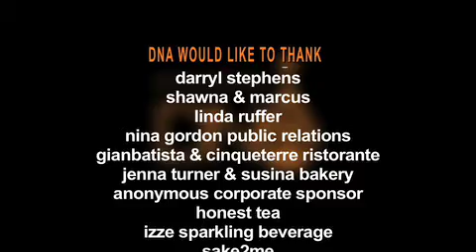Studio DNA is a Hair Salon Helps fight AIDS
Studio DNA is a Hair Salon in Hollywood & Santa Monica CA. Each year they do a cut-a-thon to raise money for Aids walk. This year, for 1 day, they added something new, a shave-a-thon portion of the cut-a-thon. Check it out.
An Alessi Films Production, Directed by Vee, Produced by Amie Barsky & Paul J. Alessi